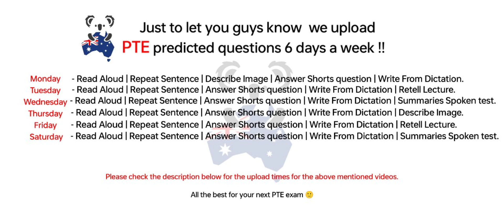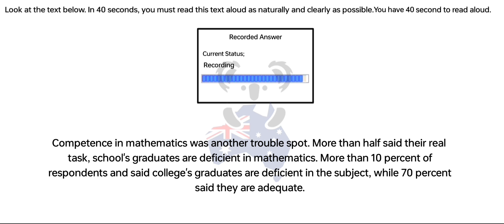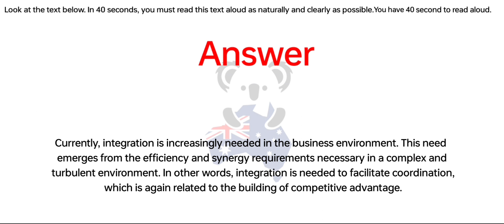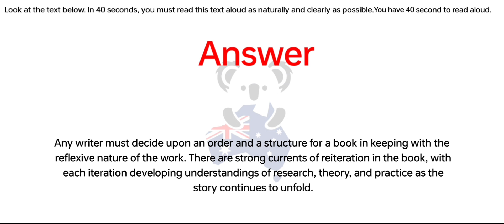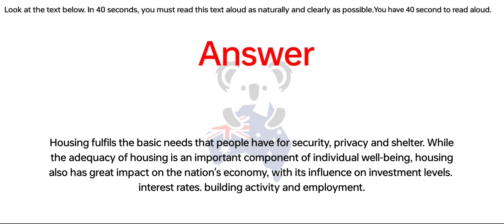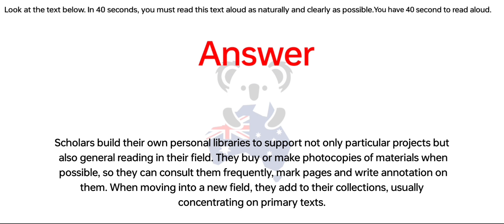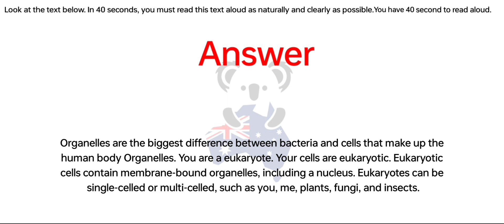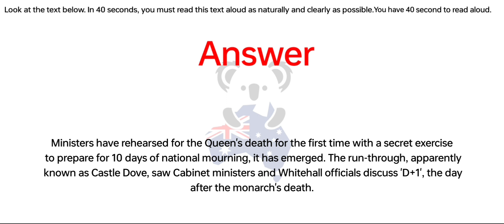PTE - Speaking Read Aloud (Part-1) Nov 2023 Exam Prediction | read aloud pte 2023, BEATthePTE max.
pte read aloud, read aloud pte careercoves, Read aloud pte

      Upload schedule:
9.00am – Read Aloud
9.10am – Repeat Sentence
11.15am – Summarise Spoken Text
10.20am – Write from dictation